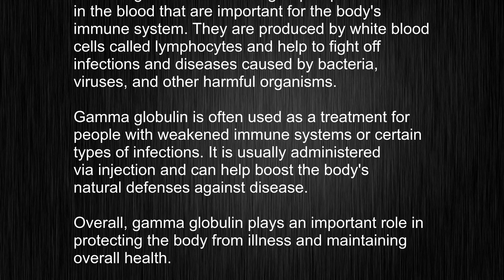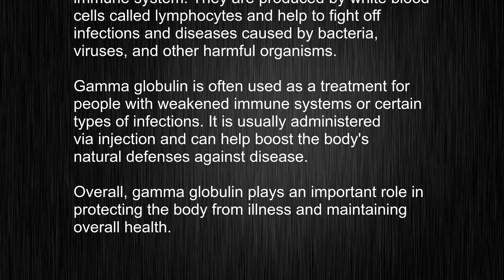What's the meaning of "gamma globulin", How to pronounce gamma globulin?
This video tells you what "gamma globulin" means, how to pronounce it, provides a pronunciation guide and an accurate definition.
   00:00 Pronunciation
   00:25 Meaning

   - What is the meaning of gamma globulin
   - How to say gamma globulin
   - What is the definition of gamma globulin
   - How to pronounce gamma globulin

   Visit our free audio/video dictionary tutorial to learn how to correctly pronounce words/names and to learn their meanings, definitions, just like gamma globulin definition and meaning in Merriam-Webster, gamma globulin definition and meaning in Collins English Dictionary, gamma globulin definition and meaning in The Oxford English Dictionary, gamma globulin definition and meaning in Longman Dictionary of Contemporary English, gamma globulin definition and meaning in Cambridge Advanced Learner's Dictionary, and more.